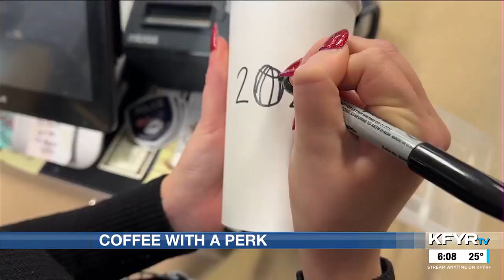BSC student’s coffee cup artwork brings smiles to customers’ faces